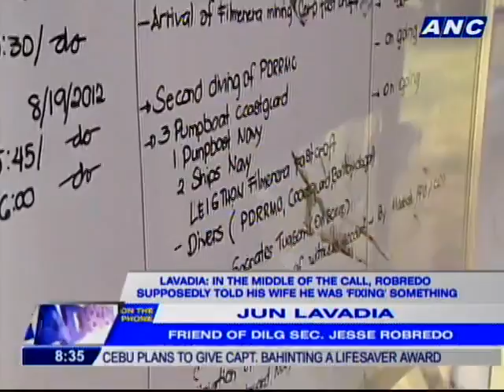Robredo's family, friends in Naga hope and pray he and his companions are still alive